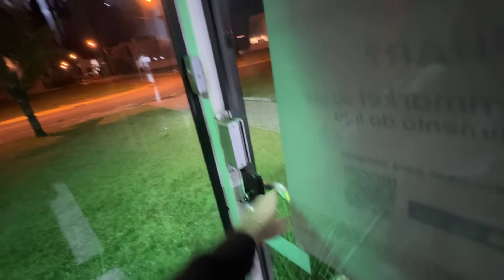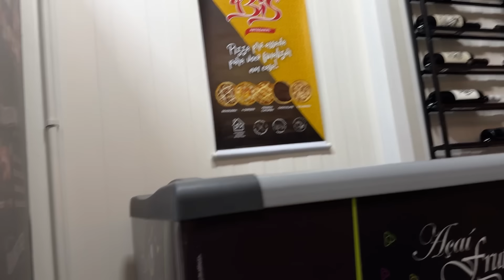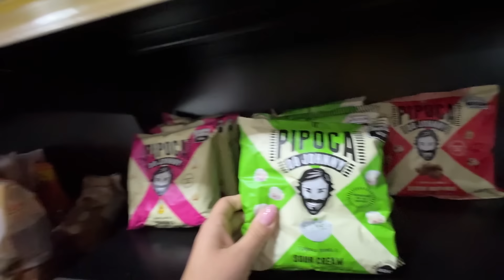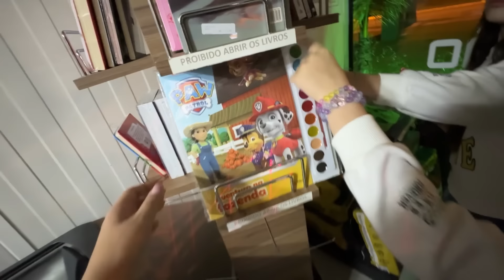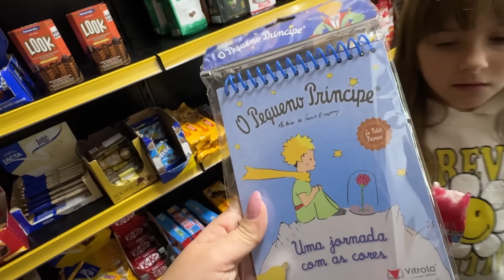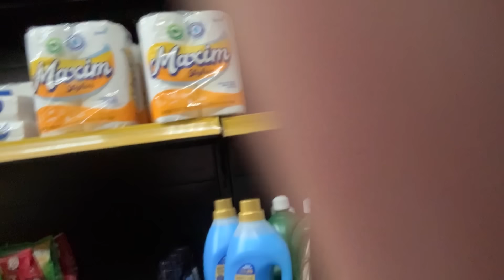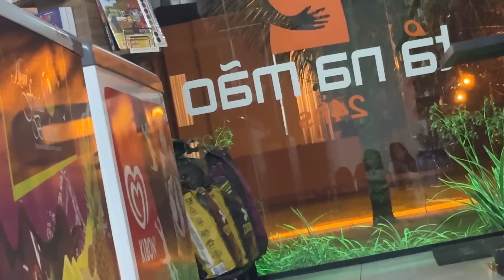PASSEI A NOITE NO MENOR MERCADO DO MUNDO - FUI ATACADA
O vídeo de hoje é PASSEI A NOITE NO MENOR MERCADO DO MUNDO - FUI ATACADA